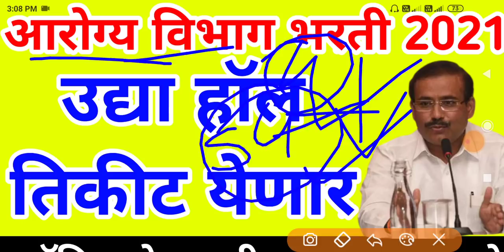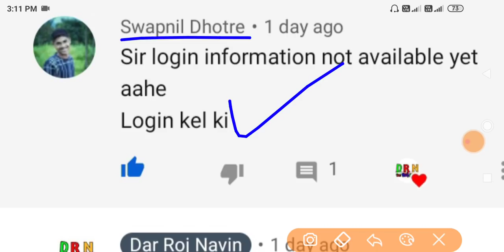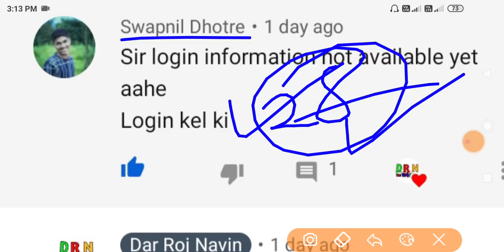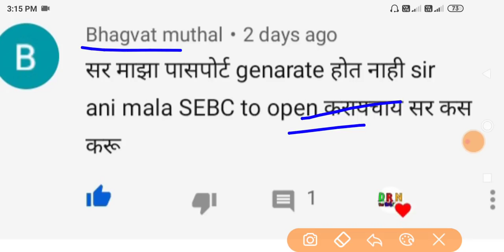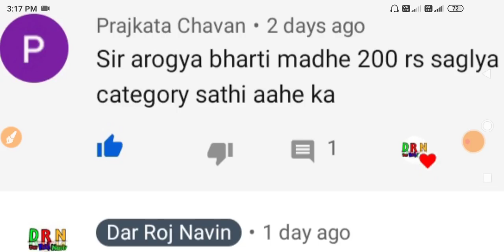आरोग्य विभाग भरती 2020 | 8500 उद्या हॉल तिकीट येणार 🤑💍| Arogya Vibhag Bharti 2021 | NHM Bharti 2021